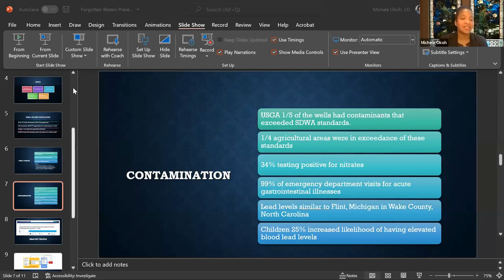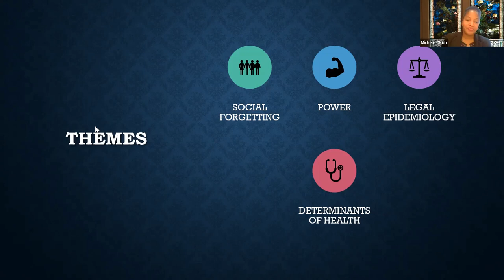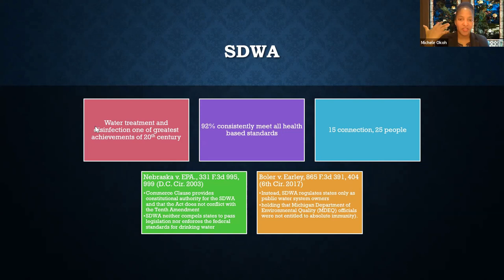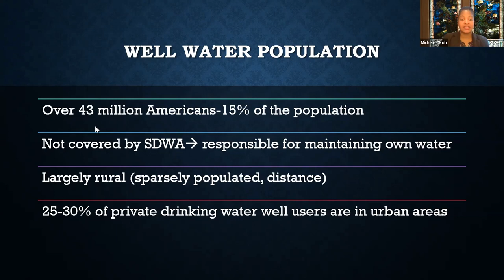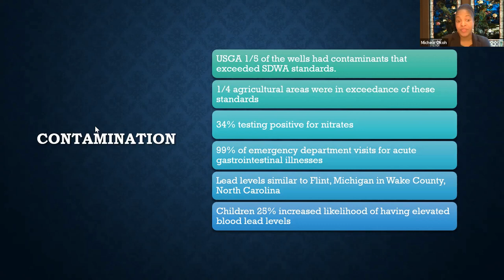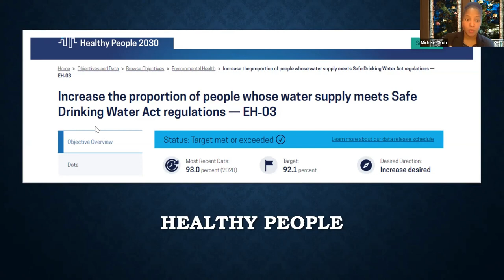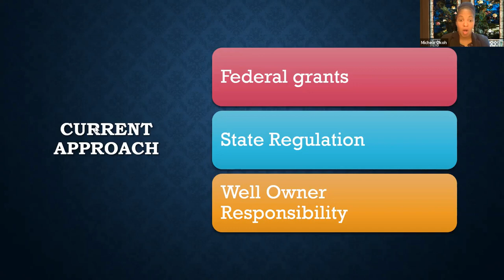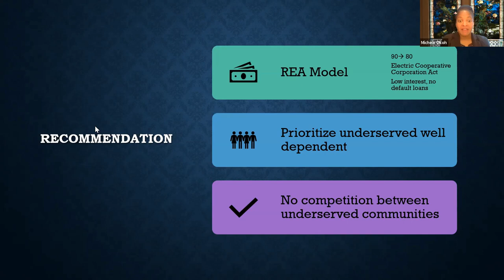Forgotten Waters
Professor Michele Okoh, University of Duke Law School, on Forgotten Waters, sharing the panel with Professors Tracy Hester, Victor Flatt, and Aubin Nzaou-Kongo, Environment, Energy & Natural Resources (EENR) Center, University of Houston Law Center (Houston, Texas, U.S.) April 14th, 2022.